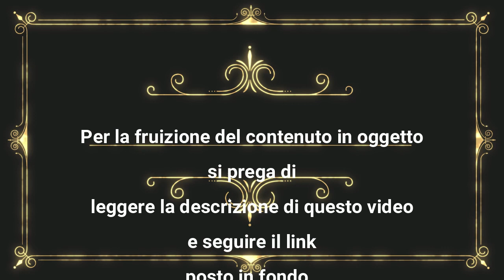La famiglia Addams 1964 - 16/34 - LEGGERE! - Serie tv - Tv Retrò - Puntata n°16 completa.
La famiglia Addams - 1 serie puntata n°16.
Gli Addams alle prese con la spia.

Per la visione del contenuto cliccare il link di riferimento quì sotto, grazie.

La famiglia in questione è composta da Gomez Addams, ricchissimo e distinto gentiluomo amante dei sigari e con l'hobby di far saltare trenini elettrici, da sua moglie Morticia, fascinosa dark lady sempre pallidissima e vestita di nero, e dai loro due figli, la piccola e sadica Mercoledì e il pingue Pugsley.

Vivono in una enorme e fatiscente villa gotica, decisamente sinistra, che ospita anche lo strampalato zio Fester, una non meglio specificata ma altrettanto bislacca nonnina e un cugino, chiamato Itt, che parla un idioma incomprensibile e di cui niente si vede a parte un enorme ammasso di capelli che ne copre interamente la figura.

La famiglia ha come maggiordomo un gigantesco surrogato del mostro di Frankenstein, chiamato Lurch, mentre da vari anfratti della casa talvolta esce una mano, a cui la famiglia si rivolge appunto col nome di Mano (Thing, nell'originale), spesso compare un corvo impagliato che parla. L'enorme e smisurata ricchezza della famiglia consente ai protagonisti di non lavorare mai e di coltivare le proprie stranezze.